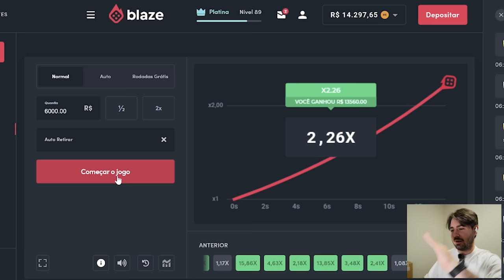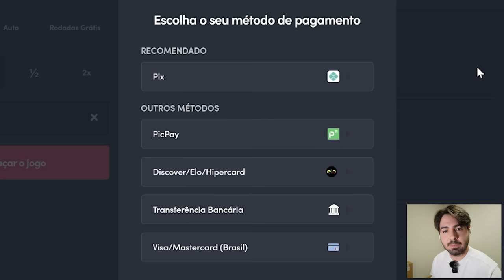BATI MEU RECORDE! 92 DE CLASSIFICAÇÃO!!! FUT DRAFT FIFA 23